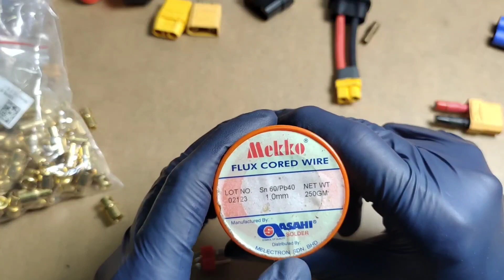Different connecter types for speed runners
connectors are very crucial when high end ESC's and Lipo batteries are being used.. amp draws varies from different sizes if bullets.. choose wisely time ga fast and keep your temps down.